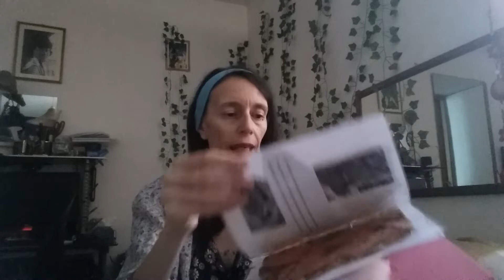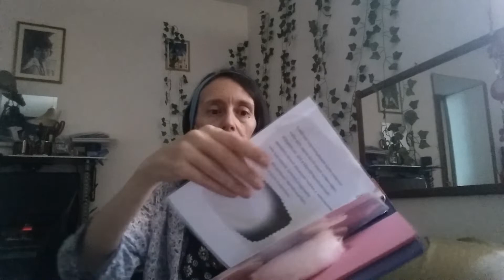Libro tattile e favoletta per Federica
Ciao ragazzi e ragazze spero il video vi piaccia un bacio a tutti